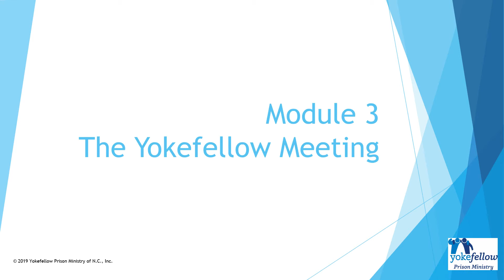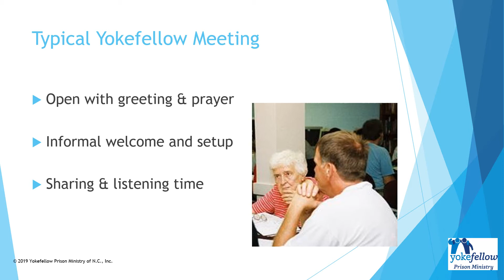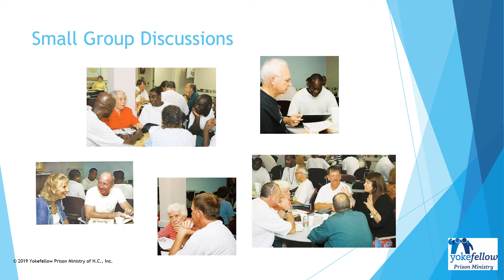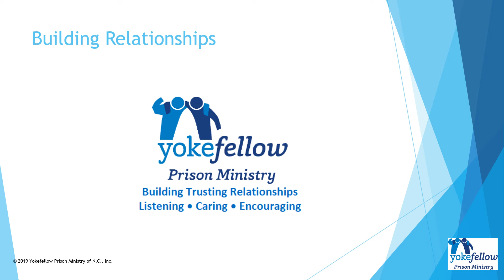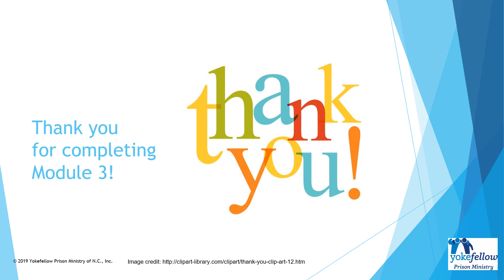Module 3: The Yokefellow Meeting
This module describes the local Yokefellow meeting, including what it looks like, small group discussions, building relationships, and the differences between prison and post-incarceration Yokefellow meetings.